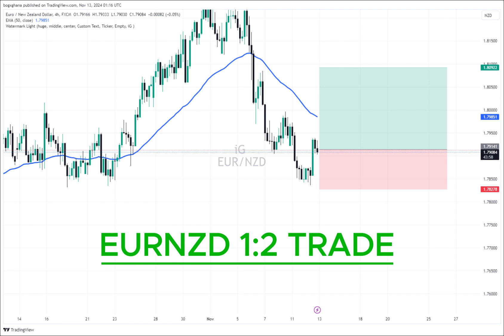EURNZD 1:2 TRADE | FREE SIGNAL 100%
Free forex signals every week .
NOTE: No forex signal is 100% but i try my best to provide the high probability signals for you. ENJOY